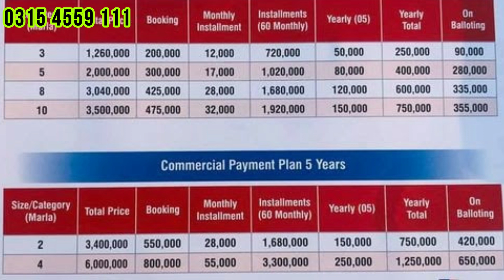Al Rehman Garden Phase 7 Commercial Plots Latest News Updates, 2 Marla & 4 Marla Commercial Rates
Al Rehman Garden Phase 7 Commercial Plots Latest News Updates. Al Rehman Garden Phase 7, 2 Marla & 4 Marla Commercial plots rates in 2022. Commercial plots rates in Al Rehman Garden Phase 7.
الرحمان گارڈن فیز7 کرشل پلاٹس ریٹ